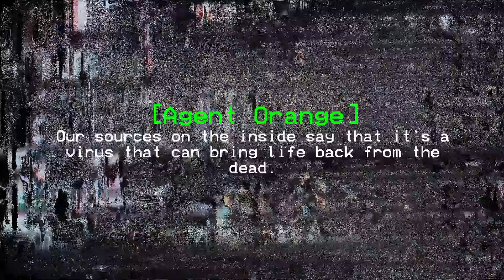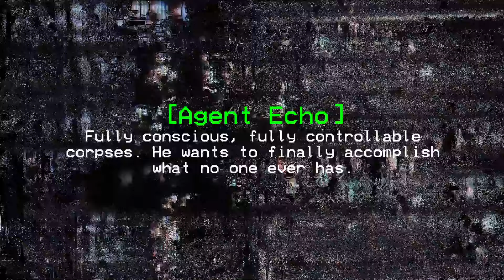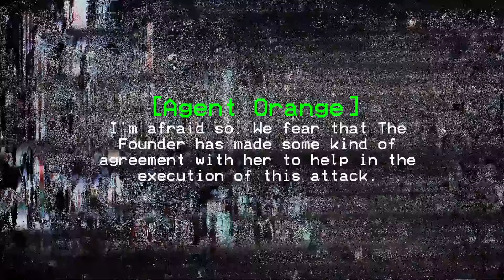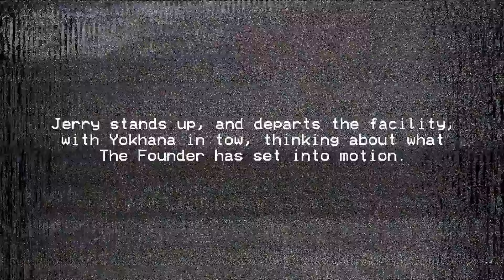Third Contact [Analog Horror / Mini Audio-Drama] | The Day of The Demonius Prologue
guess I should've tried to keep my family closer. Much closer. - Jerry Hill

Starring:
Exima as Jerry Hill
NuclearWinter as Agent Echo
Connor McElroy as Agent Orange
Joe White as The Phantom